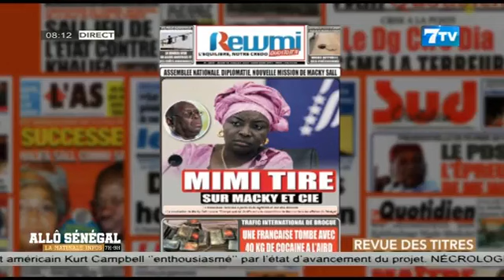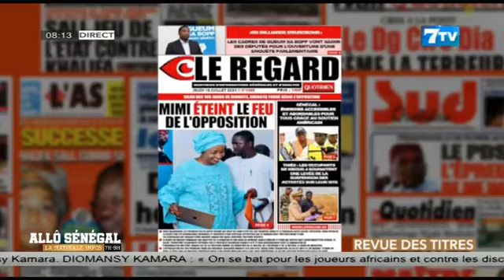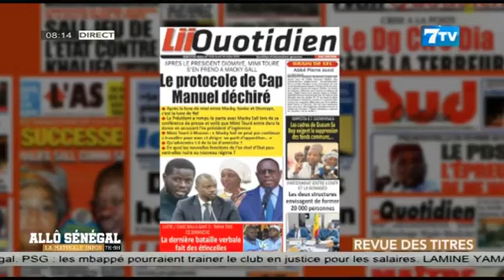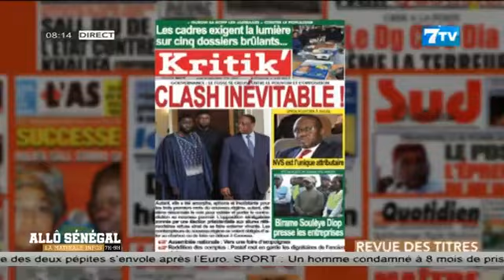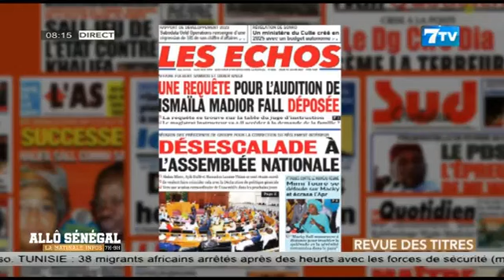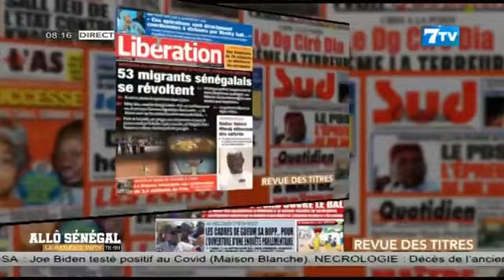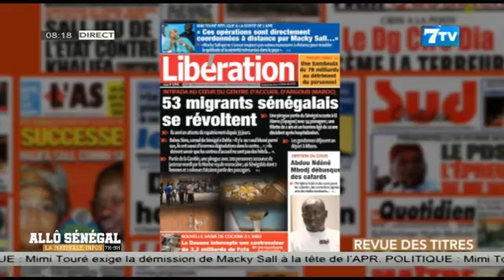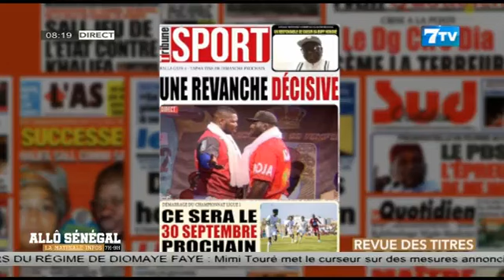Allô Sénégal - la Matinale Infos du Jeudi 18 Juillet 2024: La revue de Presse (Wolof)